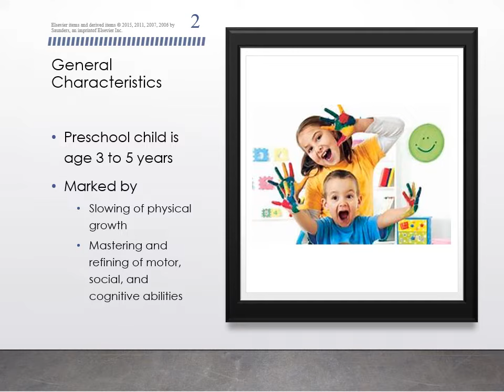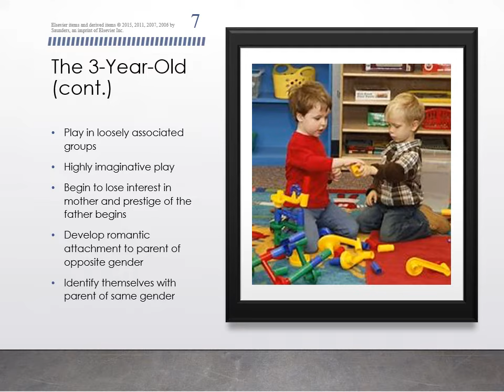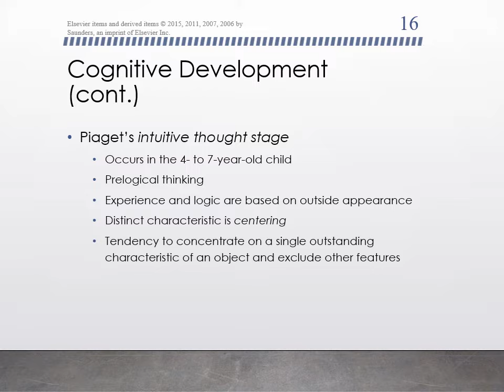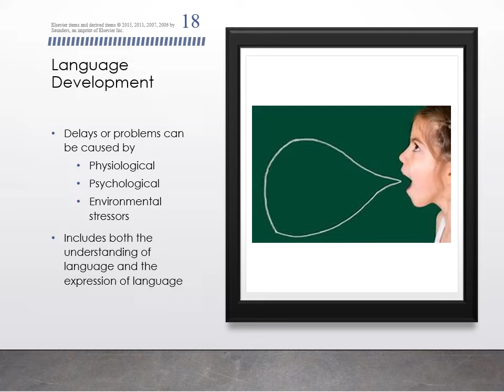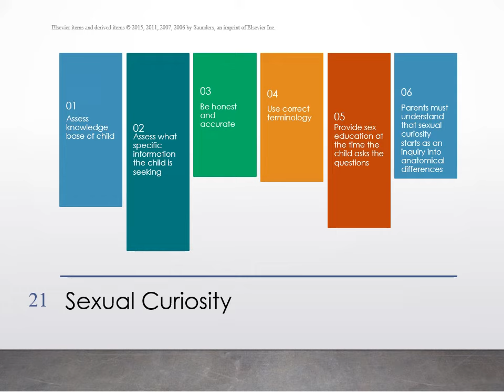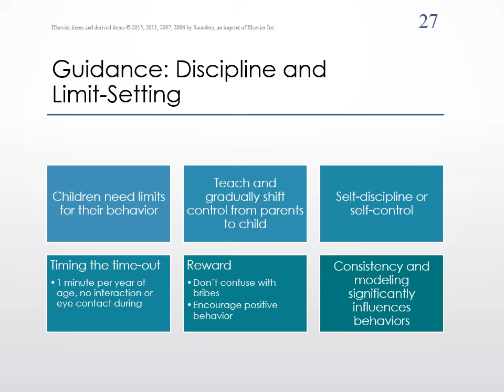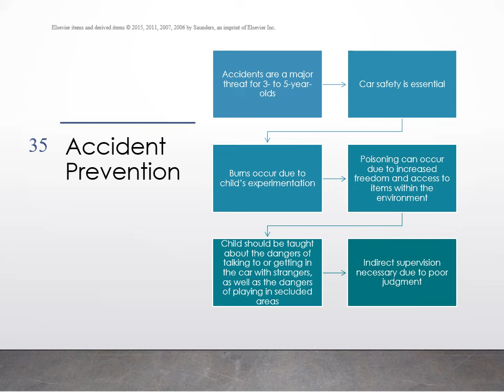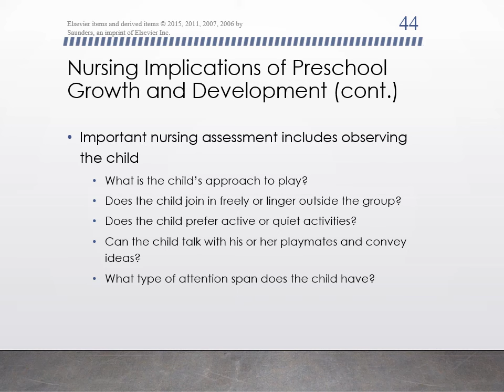Peds Chapter 18 The Preschool Child by Melissa Parker RN BSN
Pediatrics Introduction to Maternity and Pediatric Nursing, 8th Edition, Leifer Chapter 18 The Preschool Child by Instructor Melissa Parker RN BSN from Gurnick Academy of Medical Arts